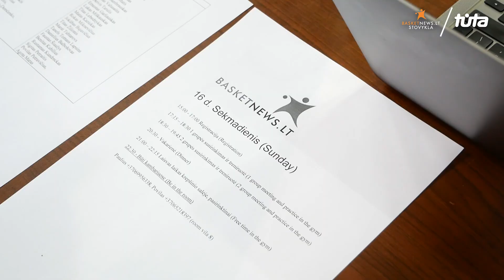BasketNews.lt stovykla 2023: galimybės tobulėti aikštėje ir šalia jos